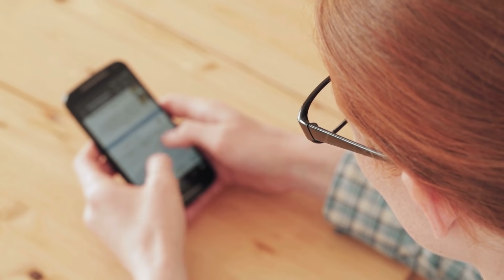Esta Gata Dio A Luz A Siete Gatitos, Lo Que El Perro De La Familia Hizo Es Increíble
↓ ↓ ¡Sigue leyendo! ↓ ↓ -